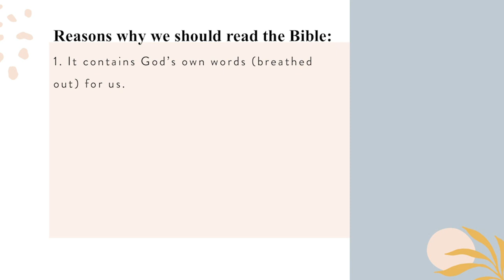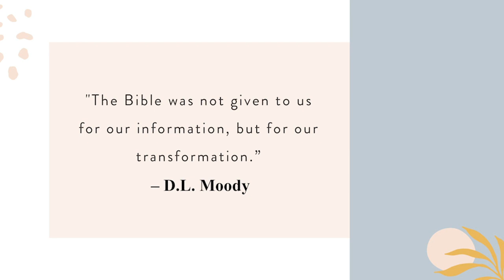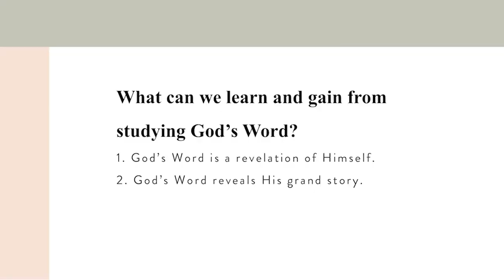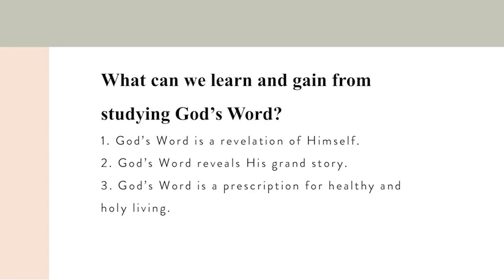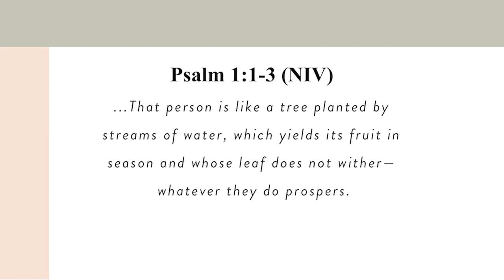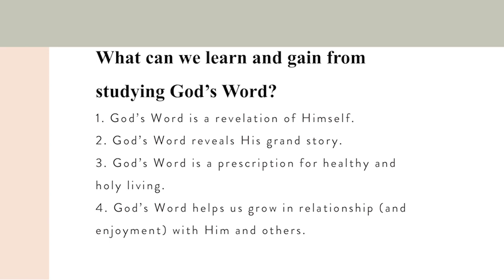How We Can Make the Most of Bible Study Episode 1